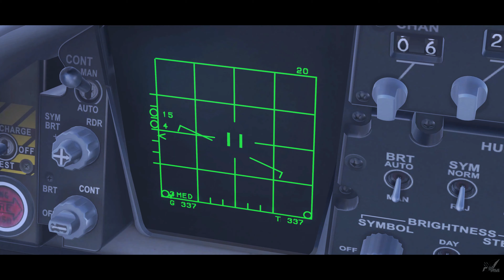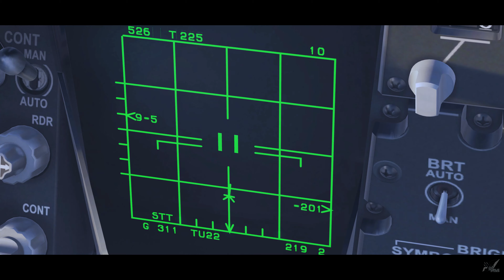Interception 198X - DCS World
On August 12th 198X, an unidentified Tu-22M was intercepted by the JASDF's 3rd Northern Air Wing over the Sea of Japan. After several attempts to urge the bomber to turn around, the SDF pilots resorted to unconventional methods to protect their airspace without igniting the Third World War (the untold one)